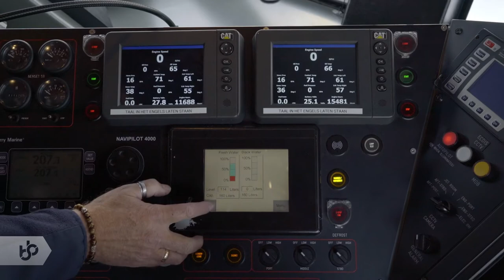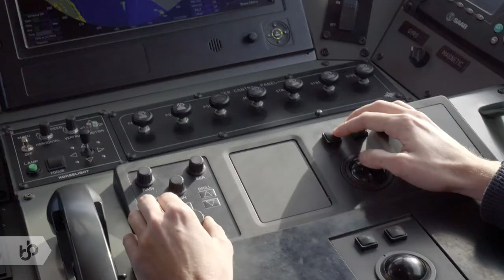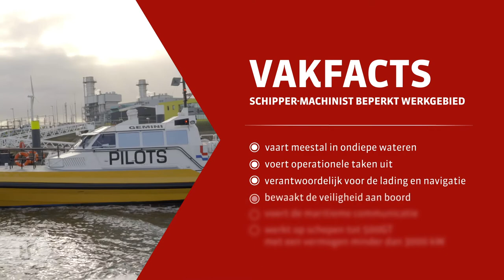Praktijkleren: Schipper-machinist beperkt werkgebied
Als schipper-machinist beperkt werkgebied werk je op schepen tot 500GT met een vermogen minder dan 3000kW en  werk je vaak in ondiepe wateren.